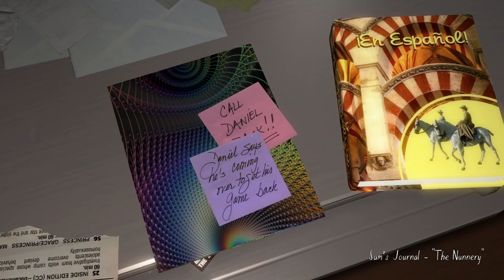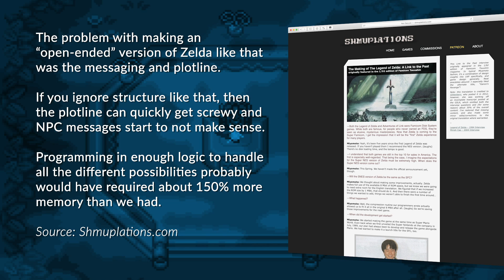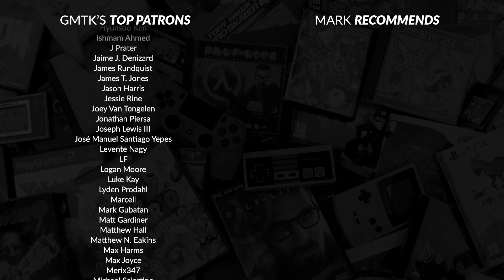The Tragedy of Halo 3: ODST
Halo 3: ODST was a bold move for Bungie. A non-linear and open world Halo game, with a melancholic vibe and without Master Chief. In some ways it was wonderfully clever, in other ways it fell on its face. Let’s explore the highs and lows of this forgotten game.

Sources

The Making of The Legend of Zelda: A Link to the Past | Shmuplations

Games shown in this episode (in order of appearance)

Halo 3 (Bungie, 2007)
Halo 3: ODST (Bungie, 2009)
Gone Home (Fulbright, 2013)
The Legend of Zelda (Nintendo, 1986)
The Legend of Zelda: A Link to the Past (Nintendo, 1991)
The Legend of Zelda: Breath of the Wild (Nintendo, 2017)
Deus Ex: Mankind Divided (Eidos Montreal, 2016)
Her Story (Sam Barlow, 2015)
Mega Man 11 (Capcom, 2018)
Resident Evil 4 (Capcom Production Studio 4, 2005)
Uncharted: The Lost Legacy (Naughty Dog, 2017)
Metal Gear Solid 3: Snake Eater (Konami, 2004)
Metal Gear Solid (Konami, 1998)
Red Dead Redemption 2 (Rockstar Studios, 2018)
Mass Effect (Bioware, 2007)
Dead Space (Visceral Games, 2008)
Halo 5: Guardians (343 Industries, 2015)

Halo 3 soundtrack - Martin O'Donnell and Michael Salvatori
Halo 3: ODST soundtrack - Martin O'Donnell and Michael Salvatori
The Legend of Zelda: Breath of the Wild soundtrack - Manaka Kataoka, Yasuaki Iwata, and Hajime Wakai

Other credits

Ocelot Time Paradox Metal Gear Solid 3 HD | Louie Vanderhyde